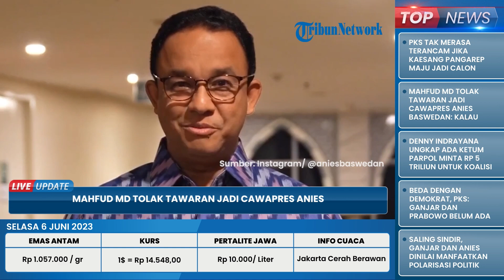Blak-blakan Tolak Tawaran jadi Cawapres Anies Baswedan, Mahfud MD Khawatir Justru Rusak Demokrasi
TRIBUN-VIDEO.COM - Menko Polhukam Mahfud MD secara blak-blakan mengungkap jika dirinya mendapatkan tawaran dari PKS untuk jadi bakal cawapres Anies Baswedan.

Pasalnya penawaran itu datang saat Ketua Umum PKS, Ahmad Syaikhu berkunjung ke rumahnya.

Akan tetapi penawaran tersebut ditolak oleh Mahfud MD.

Dilansir dari Tribunnews.com, Mahfud MD menolak tawaran tersebut karena masing-masing partai di KPP, yakni NasDem, Demokrat, dan PKS sudah memiliki cawapres untuk Anies Baswedan.

"Pak Syaikhu waktu ke rumah bersama Al Muzzammil (Politisi PKS) kan beliau menjajaki untuk mencari cawapresnya Anies."

"Pak Mahfud bersedia enggak (jadi cawapres Anies)?" ungkap Mahfud MD di Kompleks Istana Kepresidenan, Jakarta, Senin (5/6/2023), dikutip dari TribunJateng.com.

"'Enggak'. Saya bilang, karena di koalisi Bapak itu ada NasDem, Demokrat, dan PKS, ada banyak calonnya dari partainya sendiri," lanjutnya.

Lebih lanjut, Mahfud MD mengaku khawatir demokrasi di Koalisi Perubahan akan rusak jika ia menerima tawaran tersebut.

Ia pun meminta pada Ahmad Syaikhu agar tetap menjaga suasana demokrasi kondusif di Koalisi Perubahan.

Yakni dengan tidak mengajaknya menjadi cawapres Anies.

"Nanti kalau saya diajak ke situ (bergabung jadi cawapres) malah saya merusak demokrasi. Kalau (ada) yang satu (partai) keluar karena Anda (Ahmad Syaikhu) ajak saya, 'kan rusak."

"Oleh sebab itu saya minta Bapak jaga koalisi. Saya bilang begitu pada Ketua PKS, jaga koalisi, jangan ajak saya ke dalam," urai Mahfud MD mengulang pesannya pada Ahmad Syaikhu.

Tak hanya itu, Mahfud MD juga khawatir Anies Baswedan tak akan mendapat tiket maju capres jika ia yang menjadi pasangannya.

"Anies kalau nanti koalisinya nggak setuju (Mahfud MD menjadi cawapres), malah Anies-nya nanti nggak dapat tiket (maju capres) kalau satu partainya keluar," ungkapnya.

Di kesempatan yang sama, Mahfud MD juga mengakui dirinya telah berpesan pada Pakar Hukum Tata Negara, Denny Indrayana, dan Ahmad Syaikhu agar menjaga Anies Baswedan supaya bisa maju Pilpres 2024.

Pesan itu, disampaikan Mahfud MD lantaran ia tidak ingin pemerintah dituding mengganjal Anies Baswedan.

Selain menjaga Anies, Denny Indrayana dan Ahmad Syaikhu juga diminta Mahfud MD supaya menjaga internal Koalisi Perubahan.

"Bukan hanya Denny yang saya minta. Ketua Umum PKS juga saya minta, tolong Anies dijaga agar tetap mendapat tiket (capres)" ungkap Mahfud MD.

"Nanti yang dituduh kalau (Anies) nggak dapat tiket (capres) pemerintah. Karena nuduhnya pemerintah terus mengganjal Anies. Saya pesan ke Denny tolong itu dijaga."

"Jangan sampai dari internalnya nanti yang gagal. Kalau pemerintah nggak akan ikut-ikut," bebernya.

Diketahui sebelumnya, Ketua DPP NasDem, Taufik Basari, mengungkapkan pihaknya telah mengantongi satu nama cawapres Anies Baswedan.

Pasalnya cawapres itu berasal dari internal Koalisi Perubahan dan namanya sudah diserahkan pada mantan Gubernur DKI Jakarta itu.

"Iya (sudah setor satu nama cawapres ke Anies). Jadi sekarang semuanya sudah diserahkan kepada Pak Anies."

"Jadi kita sudah tidak pegang bola lagi, bolanya ada di Pak Anies," ungkapnya di Kompleks Parlemen, Senayan, Jakarta, Senin (5/6/2023).

Terkait pengumuman cawapres itu, pria yang akrab disapa Tobas ini mengatakan Koalisi Perubahan sudah menyerahkan sepenuhnya kepada Anies baswedan.

"Kita sudah sampaikan satu nama ke Pak Anies, dan kita serahkan sepenuhnya kepada Pak Anies untuk menentukan dan menyampaikan, termasuk juga memastikan kapan akan diumumkan," pungkasnya.

Diketahui, nama cawapres tersebut sudah diputuskan lewat tim delapan Koalisi Perubahan.

Sebelumnya, Anies Baswedan sendiri juga sudah mengatakan ia telah mengantongi nama cawapres.

Meski demikian, ia enggan mengungkapkan bocoran kriteria cawapresnya.

Anies Baswedan pun meminta pada publik untuk sabar menunggu.

"Pokoknya sudah ada," kata Anies di NasDem Tower, Jakarta Pusat, Jumat (2/6/2023).

"Pada waktunya nanti akan diumumkan," tandasnya.

Soal cawapres Anies Baswedan, pengamat komunikasi politik dari Universitas Esa Unggul, Jamiluddin Ritonga, menilai bukan suatu yang mengejutkan.

Sebab menurutnya, nama yang digodok tim delapan dari Koalisi Perubahan pada umumnya sudah diketahui masyarakat.

(Tribun-Video.com/Tribunnews.com)

Artikel ini telah tayang di Tribunnews.com dengan judul Mahfud MD Tolak Tawaran Jadi Cawapres Anies Baswedan: Kalau Saya Diajak, Nanti Merusak Demokrasi,